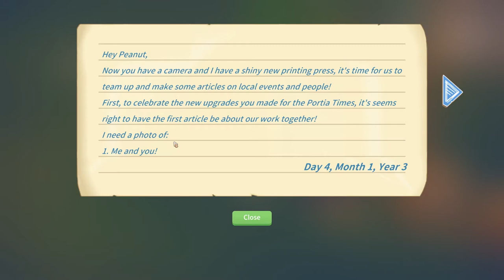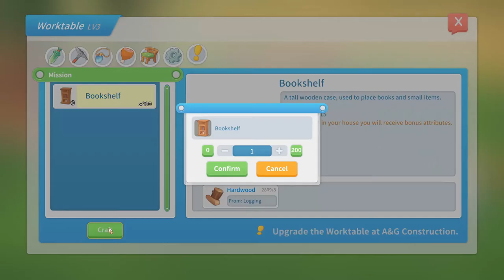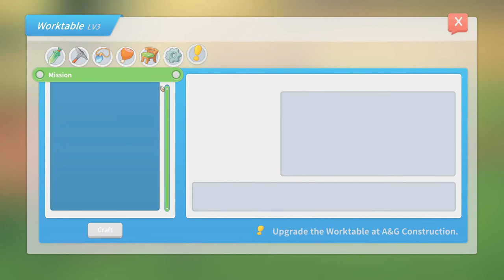My Time at Portia Ep 17 Into Starlight Island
Into starlight island